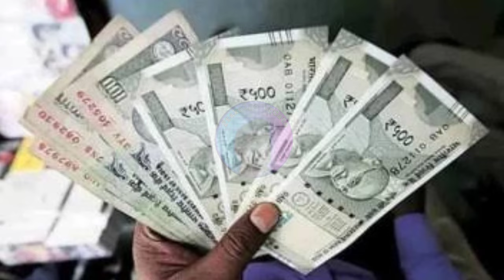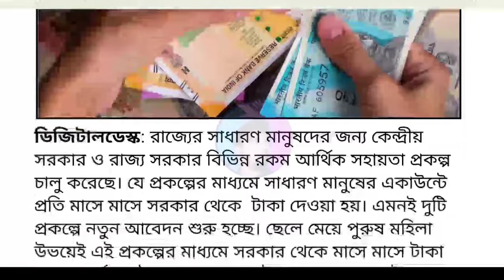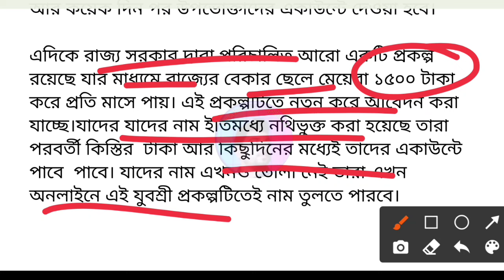সুখবর,২০০০,১৫০০ টাকা পেতে নতুন আবেদন | Rs 2000,1500 Benefit application From Tomorrow